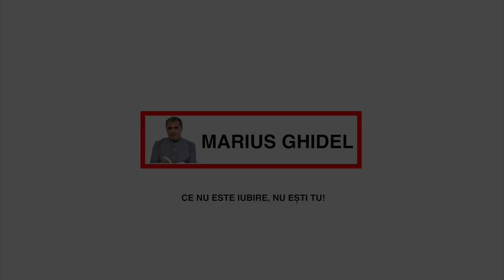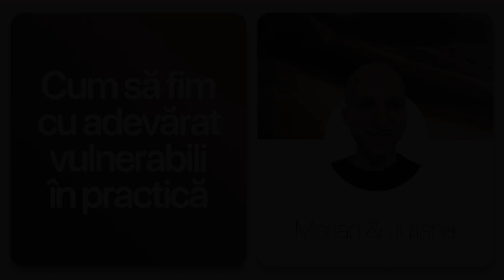SA FII VULNERABIL INSEAMNA SA DARUIESTI SI SA IUBESTI FARA SA ASTEPTI NIMIC IN SCHIMB